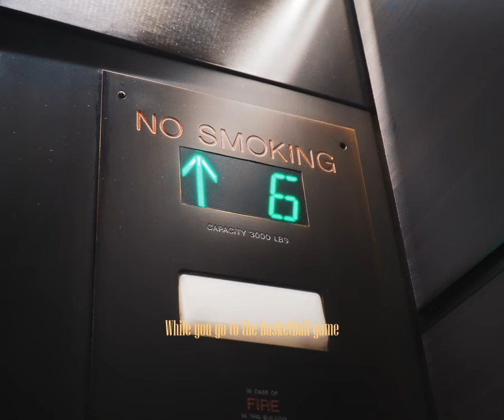i'm working on something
trying to make cinematic short videos

Equipment: (If u wanna know)

Camera -
- Sony Alpha ZV-E10
- 18-105mm F/4 G OSS Lens
- Rode VideoMic Go Shotgun Microphone

Lenovo Legion 7i Laptop Specs -
- 10th Generation Intel Core i7-10750H Processor (2.60 GHz, up to 5.00 GHz with Turbo Boost, 6 Cores, 12 Threads, 12 MB Cache)
- 15.6” FHD (1920 x 1080) IPS, anti-glare with Dolby Vision™, HDR 400, 500 nits, 144Hz
- 16 GB DDR4 2933MHz (2 x 8 GB)
- 1 TB PCIe SSD
- AC Adapter 230W
- NVIDIA GeForce RTX 2060 6GB
- Camera 720p HD
- Keyboard RGB Backlit - US English
- Wireless 802.11AX (2 x 2) & Bluetooth 5.0

Rear Ports:
2 x USB 3.2 Gen 2
1 x HDMI 2.0
1 x RJ45 Ethernet
1 x Kensington lock slot
1 x Power-in

Left Side Ports:
Thunderbolt 3 Type-C (Thunderbolt, DisplayPort, USB 3.2, HDMI)
USB-C (DisplayPort 1.4, USB 3.2 Gen 1)
Headphone / Mic combo